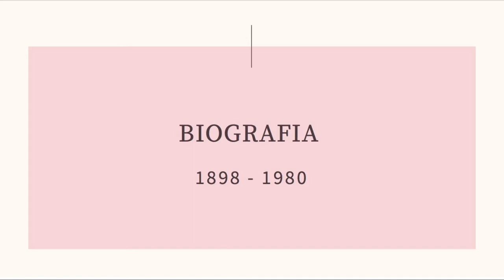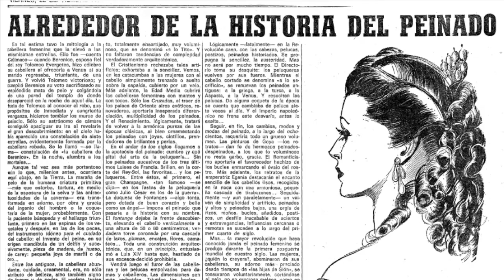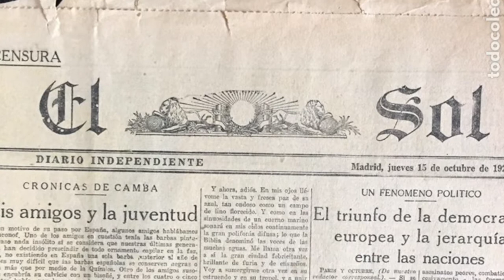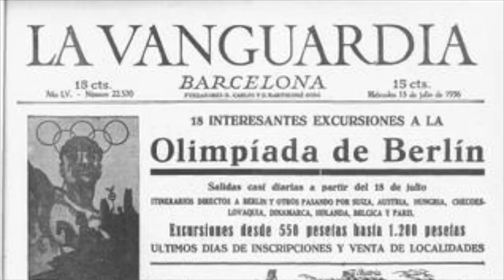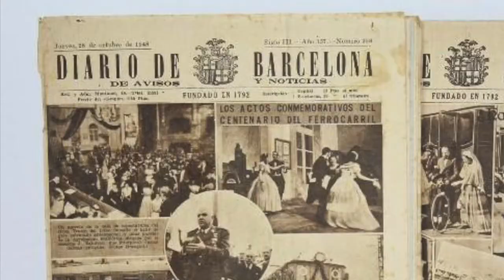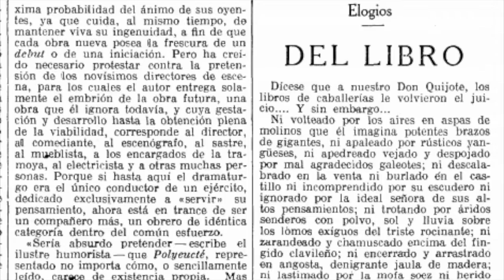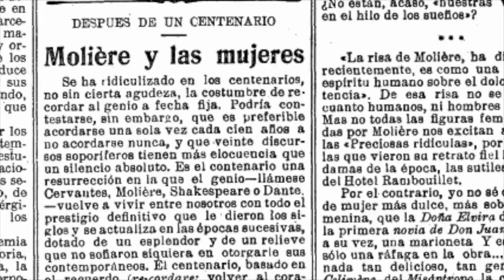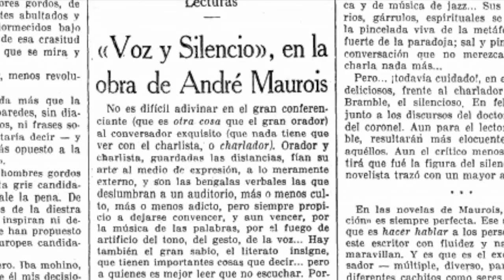María Luz Morales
L'anàlisi de les publicacions de María Luz Morales, pionera del periodisme femení a Espanya, durant la Dictadura de Primo de Rivera i la Segona República.